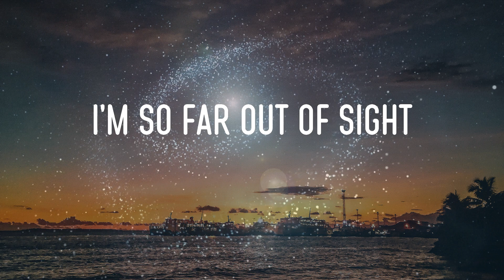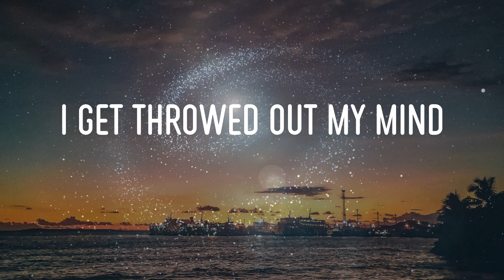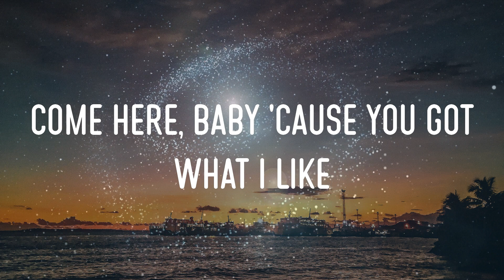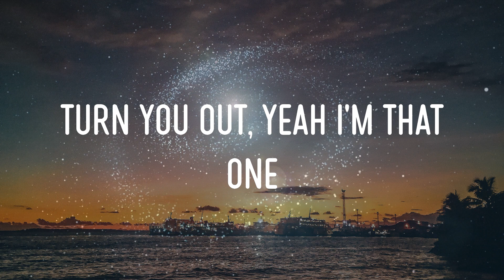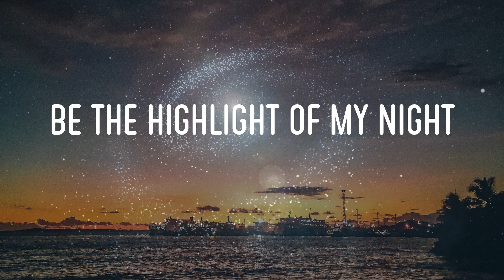Rae Sremmurd - Look Alive Lyrics | Sounds About Right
rae sremmurd - look alive lyrics,sounds about right, i'm so far out of sight, yeah that sounds about right #50